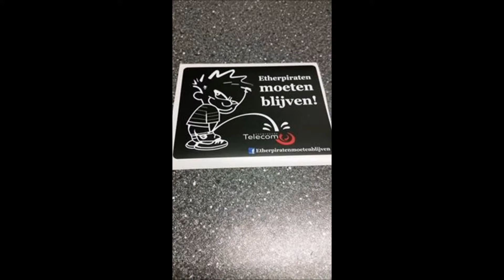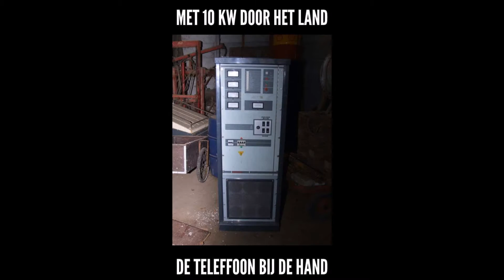Rommy Daar gaat mijn enige liefde